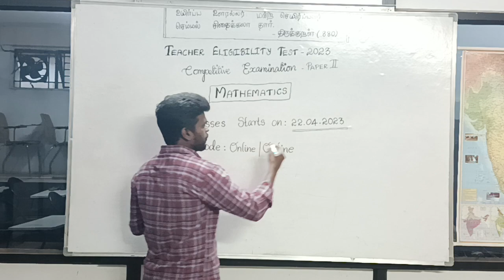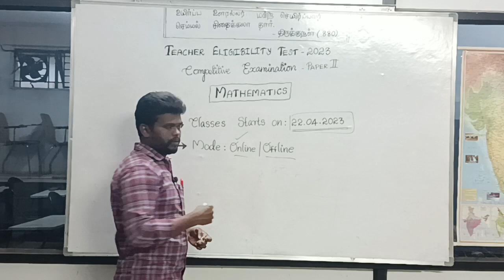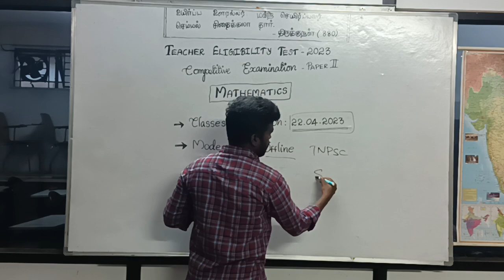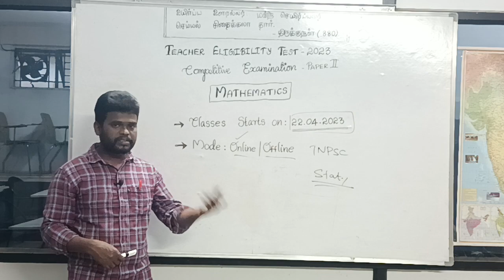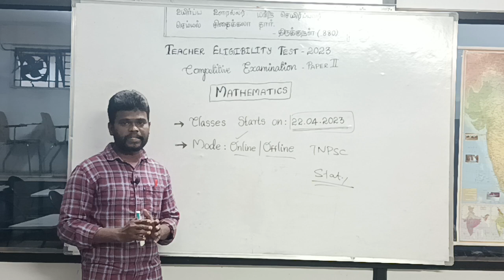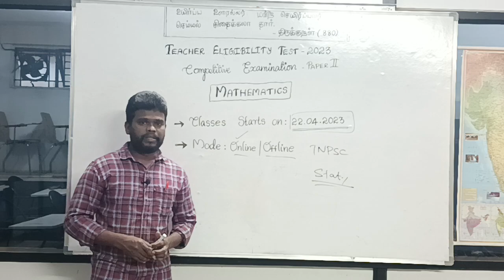TET Paper II Competitive Exam Class Starts l NAGARAJ_SIR-9994953608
For More details Contact ArunAcademy : 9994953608